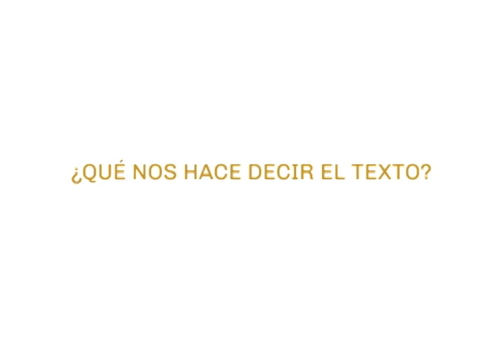LECTIO DIVINA-30° DOMINGO DEL TIEMPO ORDINARIO LECTURA BÍBLICA MATEO 22, 34-30